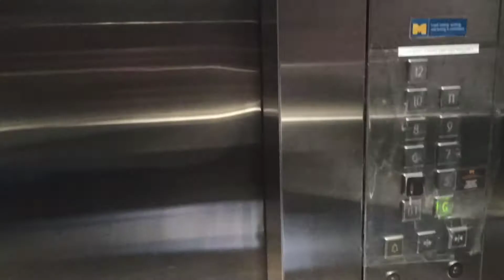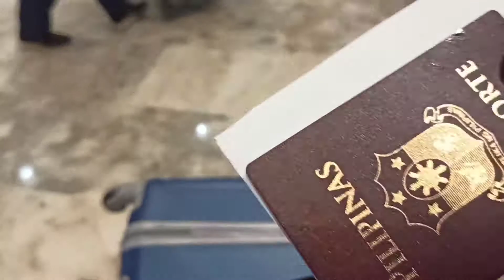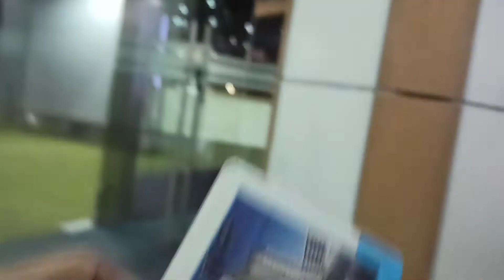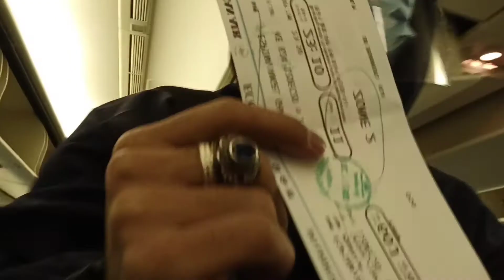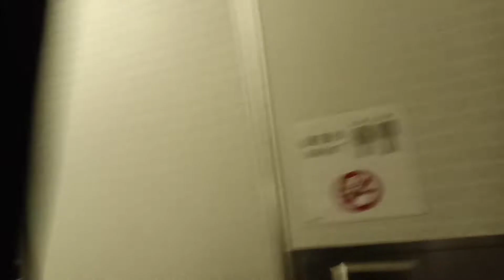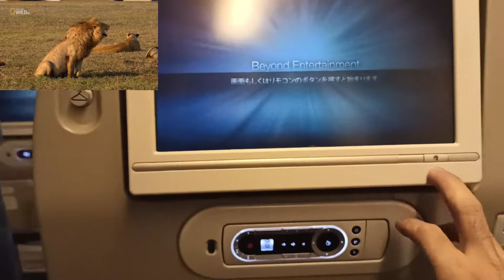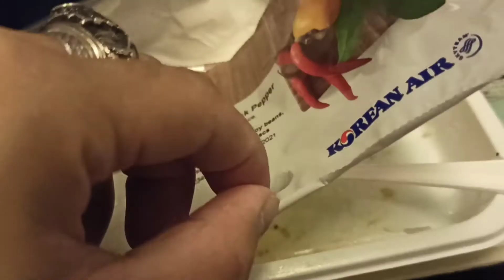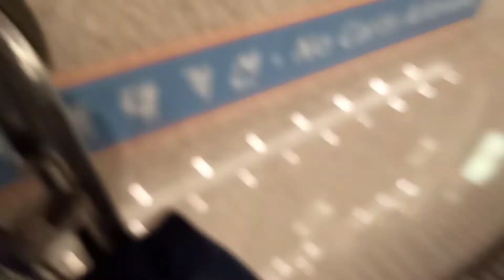Australia Maru Crew 2020-2021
Crewchange In South Korea/DoiTv